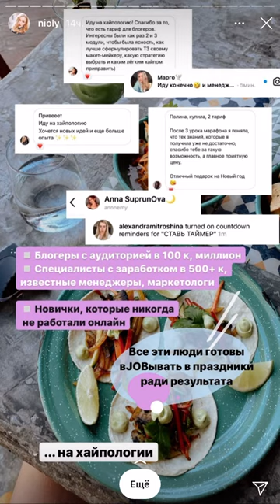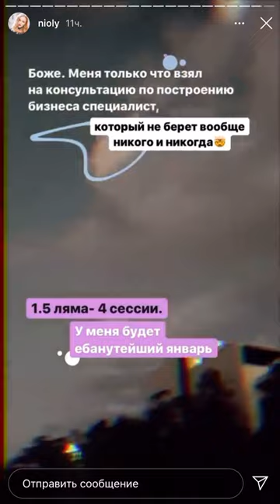Как Полина Nioly продаёт? Пример в сториз